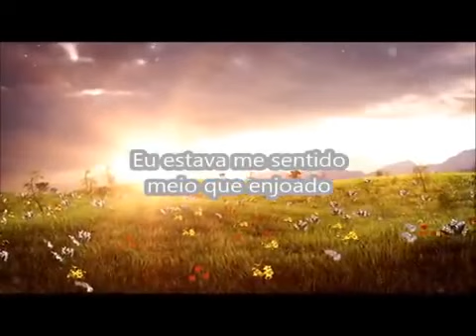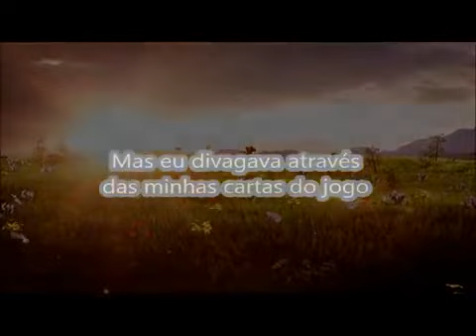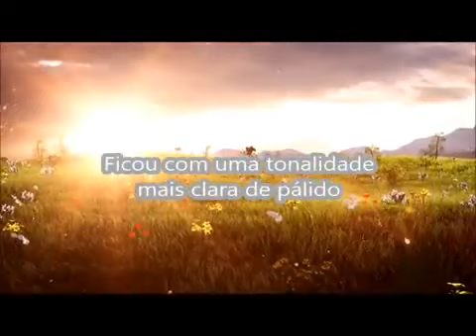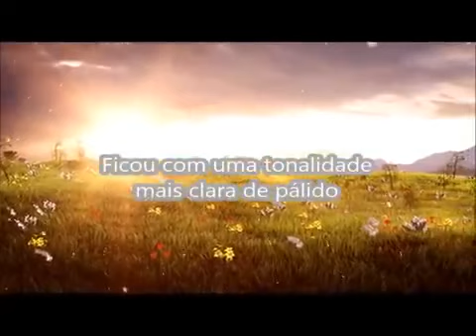Johnny Rivers A Whiter Shade Of Pale